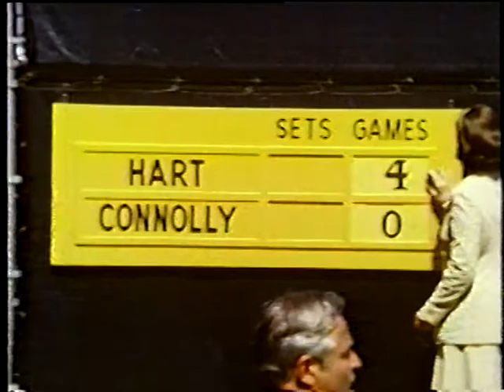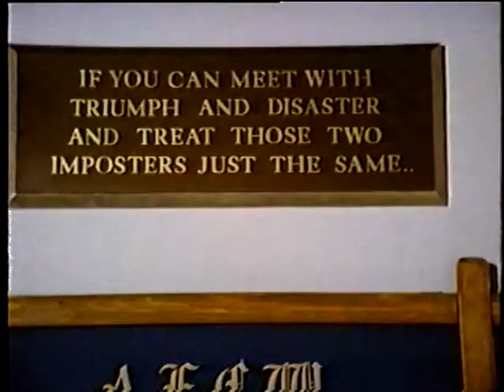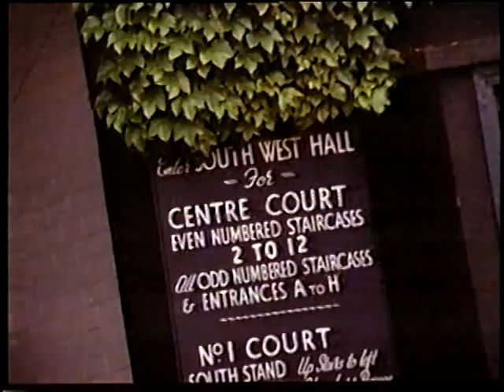Little Mo (Full) 4/7